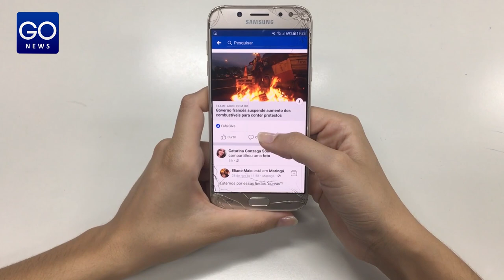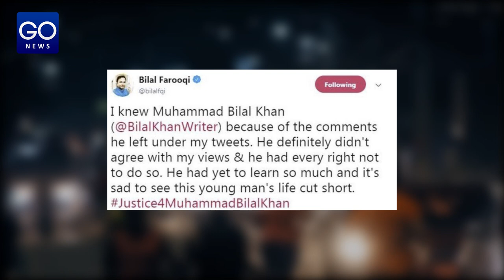Who Is Blogger Bilal Khan? | Bilal Khan Relation With PTM and Pakistan Army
In this video we are going to tell you who is blogger Muhammad Bilal Khan? And what are his relations with PTM and Pakistan Army? And who is behind his killing. And what are his relations to Pakistani Muslim organizations?

He was a young activist and blogger from Islamabad and very active on social media. We are going to tell you Muhammad Bilal Khan Blogger story.

For more watch this video.